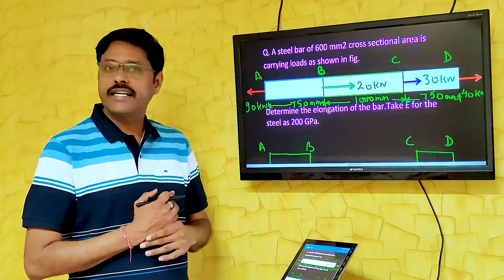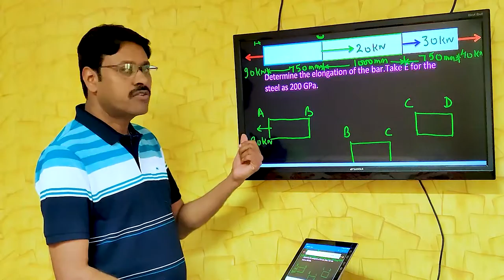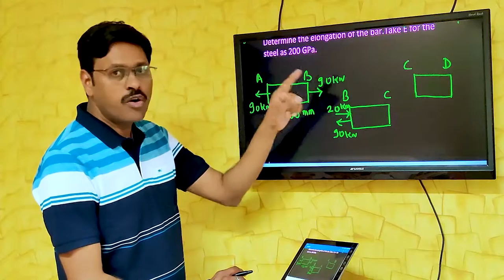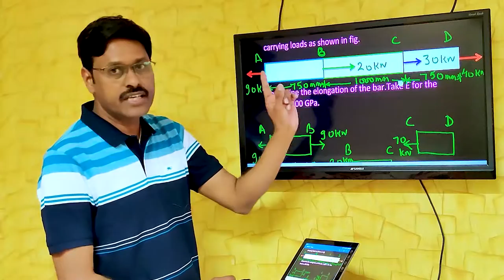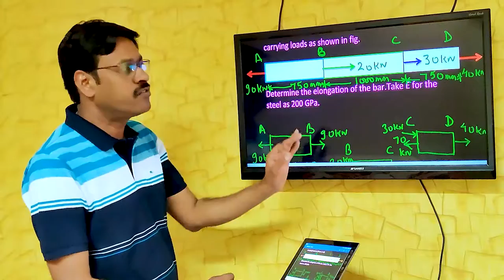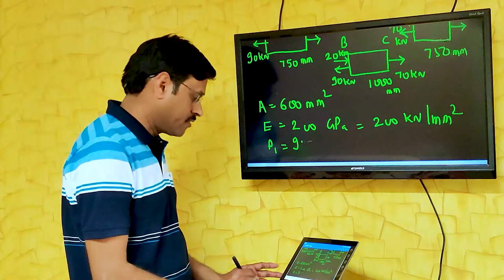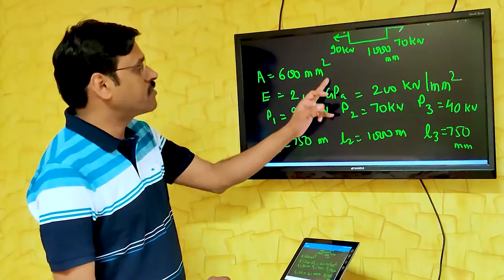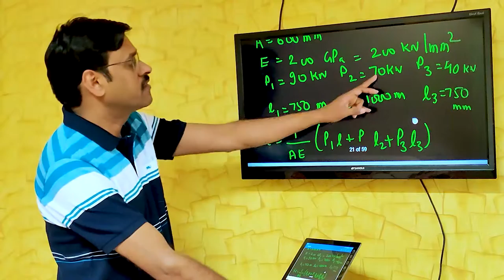#49 | Principle of Superposition Example | Strength of Materials - 11 | Er.Deepak Mathur(M.Tech)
Principle of Superposition Example
A steel bar of 600 mm2 cross-sectional area is carrying loads as shown in fig.
Determine the elongation of the bar. Take E for the steel as 200 GPa.

Strength of Materials - 11

Civil Engineering ka Field Gyaan

Gears I use in my video:
Tripod -
Lights -

About
Myself Er. Deepak Mathur , I have more than 20 years of experience in various types of Civil Engineering Projects.
Presently working as a Chartered Engineer & Govt. registered Valuer.
My aim is to provide knowledge regarding civil engineering which helps in Interviews, Exams & Field.